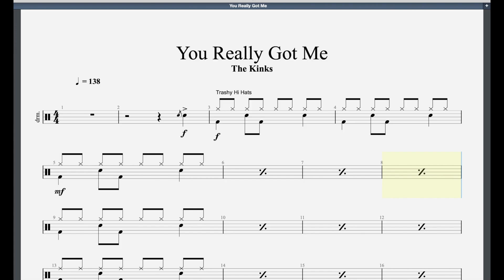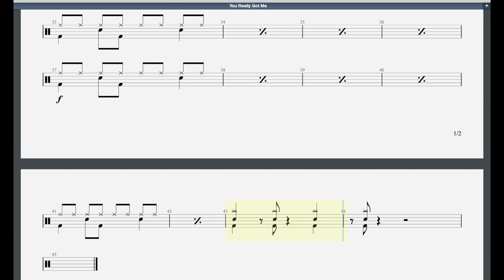You Really Got Me (2012 Syllabus) Trinity Grade 2 Drums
0:00-Full Track
1:30-Without Drums (Click)
3:00-Without Drums (No Click)